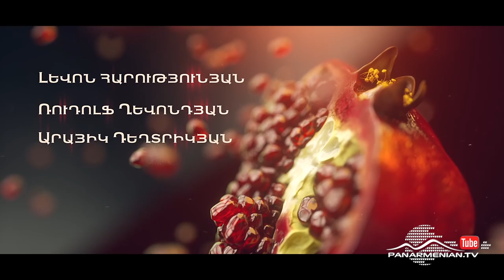Նռան հատիկ, Սերիա 5 / Pomegranate seed / Nran hatik